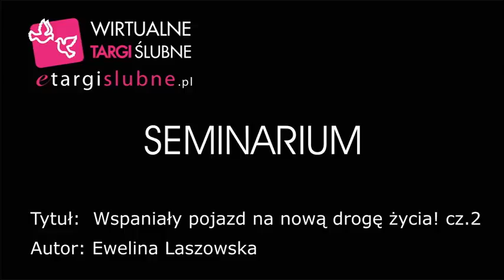Ewelina Laszowska. Wspaniały pojazd na nową drogę życia! - cz.2.avi